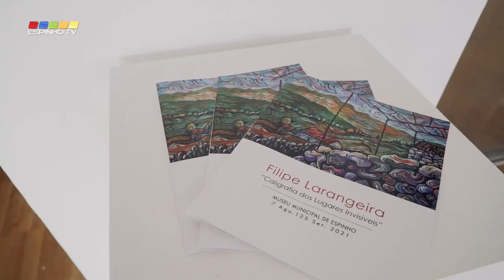Exposição de Filipe Laranjeira – “Caligrafia dos Lugares Invisíveis”